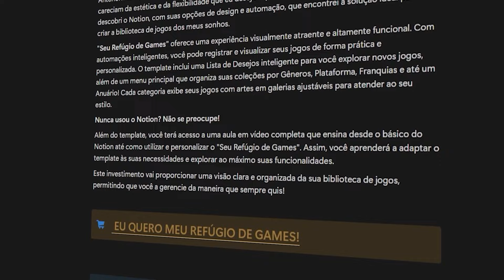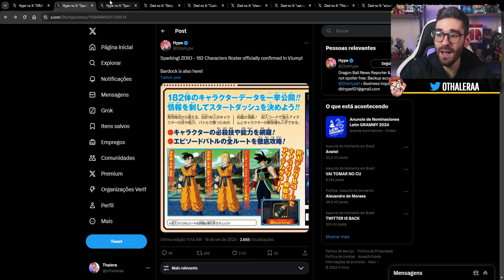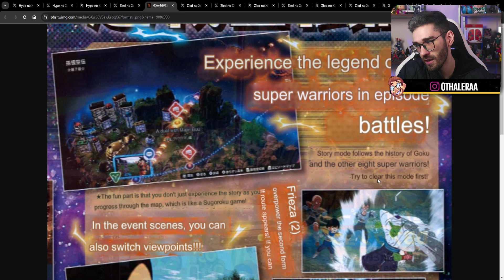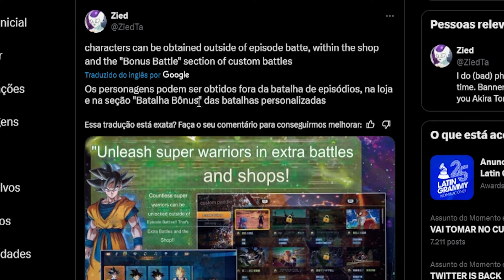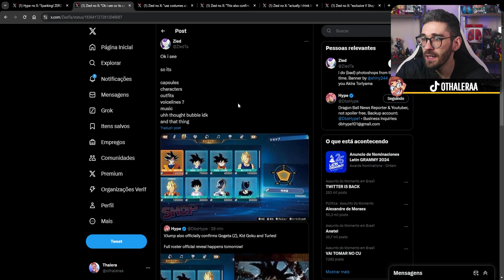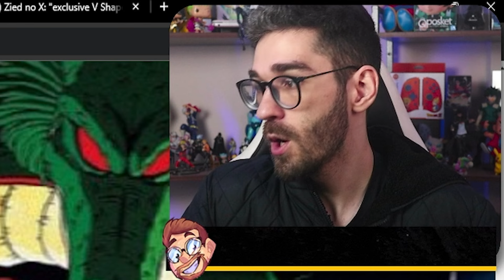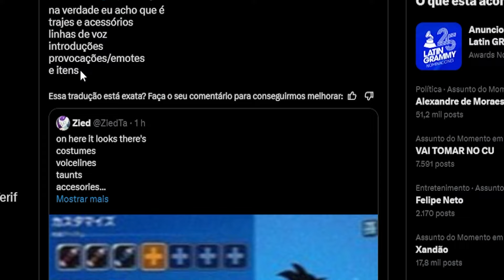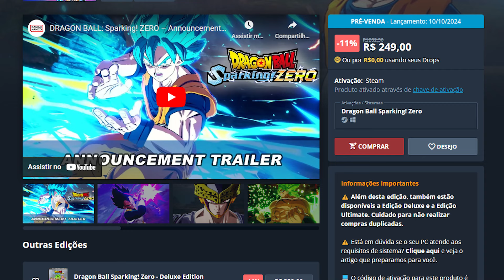TUDO SOBRE O ÚLTIMO TRAILER! 3 SHENLONGS, SKINS, LOJAS E MAIS DE DRAGON BALL SPARKING ZERO!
Dragon Ball Sparking Zero teve MUITAS INFORMAÇÕES reveladas em scans da revista V-Jump, além de marcar o último trailer do novo jogo de Dragon Ball para amanhã, prometendo 11min e a revelação de todos os personagens, além de mais sobre os modos de jogo de menus! Bora de hype pro lançamento de Dragon Ball Sparking Zero?

📂SEU REFÚGIO DE GAMES - O Organizador definitivo pra sua biblioteca de jogos
🔥PROMOÇÕES Sparking Zero TODAS AS VERSÕES para PC (CASHBACK + Parcelamento em até 6x)

Capítulos do vídeo:
00:00 Novo trailer e Roster Final
04:15 História e What If's
07:56 Custom Battles
08:51 Desbloqueio de Personagens e Loja
11:49 Shenlongs e Customizações
15:49 Itens de Customização
16:15 Auras com Buffs

Bora analisar o melhor dos JOGOS DE ANIMES? Esse é o nosso canal, pra gente se antenar sobre os melhores anime games, sejam eles novos ou mais antigos. Se você curte esse nicho de jogos, te convido a chegar junto e revisitar diferentes experiências com jogos dos seus protagonistas ou vilões favoritos, dentro tantos universos de animes e estilos de jogos diferentes. Aqui no Thalera temos análises, notícias, lives jogando ou com convidados, gameplays e muito mais sobre esse universo! Dragon Ball Sparking Zero, My Hero Ultra Rumble, Demon Slayer, Naruto Storm e muito mais jogos que você encontra aqui no Thalera :)